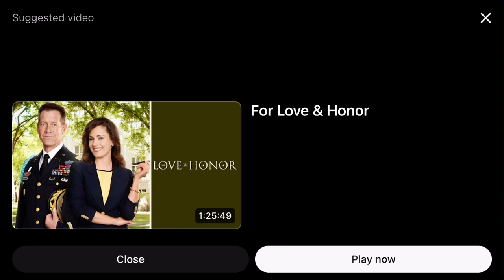Knights vs griffins game 1 OL